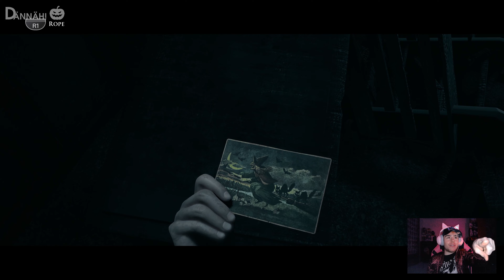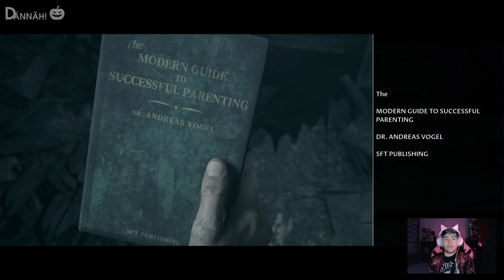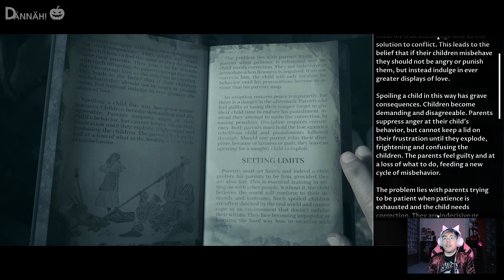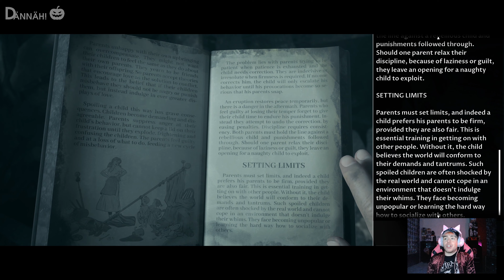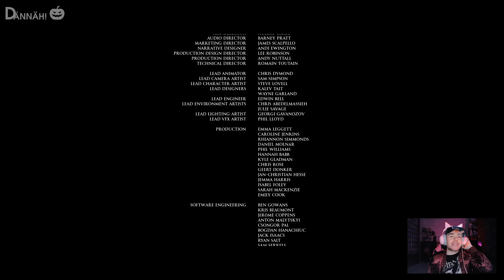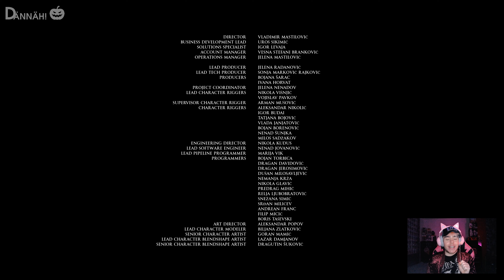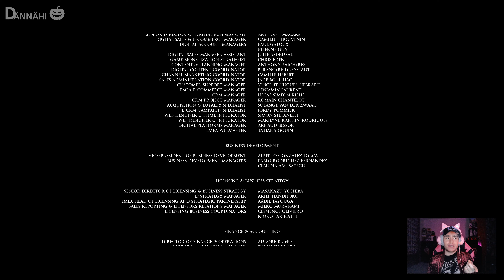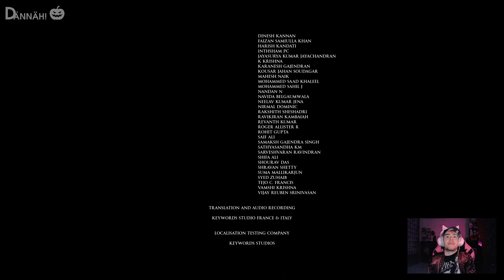Laying Our Demons To Rest • [FINALE] • 🧙‍♀️ Little Hope #014 [4K] [FaceCam] • Let's Play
Now that the spirits retreated, we take a closer look at the house that we're currently in and realize that it is oh so familiar: We're inside the Clarke house! Could it be that this game is ending right where it started? As we explore the house, we get multiple options to look outside. What we see there is not good, but also not very surprising. We see Tabitha, David and Joseph moving closer, probably getting ready to attack! I knew we wouldn't have seen the last of them! For some reason though, nobody else saw them outside, not even Andrew... 🙄 So instead of getting ready to fight back, we continue exploring the house, finding old photos of Angela and John (Or, well, Anne and James) as a couple, as well as an old letter from reverend Leonard Carson (Who else would it be... 🐦), encouraging Anne to seek guidance from him and letting him take care of Megan's personal instruction. After checking everything out, there is just one last thing to do: Going upstairs to follow the girl. Andrew gathers all his courage and slowly walks up the stairs with Angela. When he steps on Dennis' old record, the spirit of Mary appears one final time, seeking help! She confesses that she never meant any harm and was just doing what she was told. When Abraham appears to speak before the judge, he too asks for Andrew's advice, this time even following it. Andrew tells Abraham that the reverend is the one who brought all those evil things over Little Hope. Abraham repeats that message to the court, adding that Mary's poppet must be destroyed, because the devil attached himself to it. When judge Wyman orders the reverend to burn it, he hesitates and tries to persuade him to change his mind. I knew that it was him! And finally, everybody else realizes it too! When the reverend finally drops the poppet into the fire, it tips over, setting the house ablaze... Of course he would have to take everybody with him! 😒 Back in present time, Angela calms Andrew down by telling him that he did the right thing, no matter what might happen now. Everything seems to be calm, so Andrew, Angela and Daniel head outside while John and Taylor, for whatever reason, stay at the foot of the stairs. That's when suddenly, something upstairs collapses, blocking the exit for John and Taylor. Out of nowhere, the spirits of Joseph and Tabitha appear again, attacking the two! The rest of the group has to helplessly watch as John and Taylor get killed by their demons... Seriously? I had no control over that! Why did they die?!? After everything I've done! Filled with sadness, the trio makes their way out of town, running into Vince one last time. He tells us how to get help, that we should get the hell out of Little Hope, and never come back. We take his advice and make our way back to the roadside diner, where everything finally gets the answer it deserves, in a shocking plot twist...
Oh boy, what a ride it's been! But I LOVE this game! It was so much better than 'Man of Medan'! I hope you enjoyed watching it too! ...Although I have a feeling that it's related to those 'fearful' choices I made, where both of them were asking for Andrew's help, as in: He still thinks he let his dad and sister down and failed to save them.

The Dark Pictures Anthology is a series of intense, standalone, branching cinematic horror games featuring single and multiplayer modes. Four college students and their professor become stranded in the abandoned town of Little Hope. Trapped by an impenetrable fog they try desperately to escape whilst witnessing terrifying visions from the past. They must figure out the motivation of these apparitions before the evil forces at work drags each of their souls to hell. Witness terrifying visions of the past, haunted by the events of the 17th century Andover Witch Trials.

'The Dark Pictures Anthology: Little Hope' is available now for PlayStation 4/5, Xbox One, Xbox Series X/S, and Windows 10.

Wanna see more horror games like this? 'The Medium', 'Resident Evil: Village', 'The Dark Pictures Anthology: House of Ashes', both 'Remothered' games, and more will be coming your way in 2021!